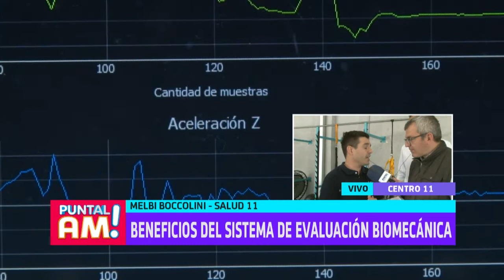Lanzarán el sistema de evaluación biomecánica en Centro 11